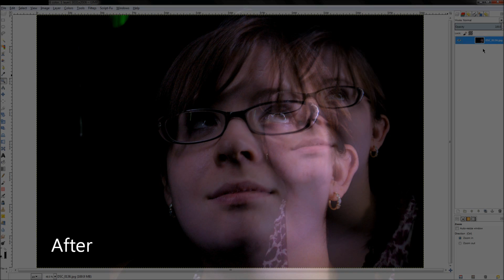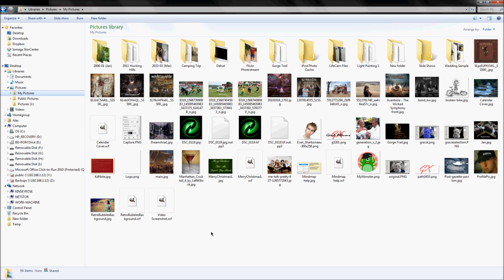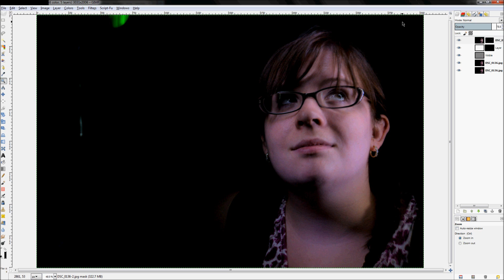Speed Touchup Using Gimp 2.8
This speed touchup using Gimp 2.8 was created simply because I was using this image for another tutorial, and saw no reason to not at least document my casual editing for everyone else to see.